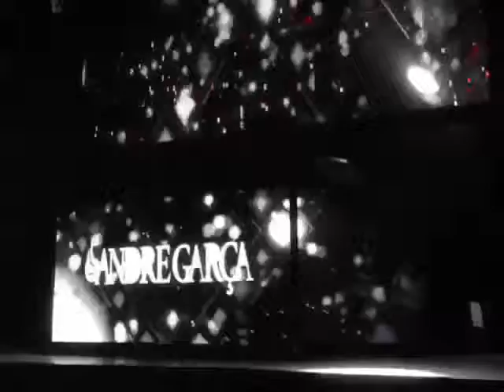DJ Andre Garça @ The Original Brazilian Pool Party @ La Isla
Abrindo a festa The Original Brazilian Pool Party
La Isla Beach Club - Rio de Janeiro - Brasil
04 de abril de 2014